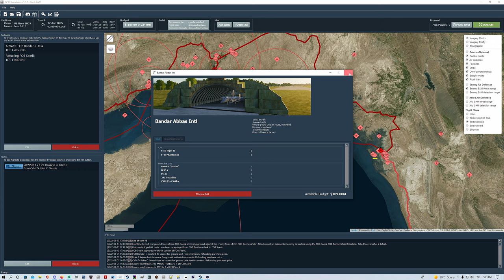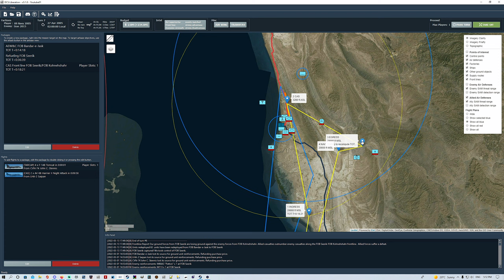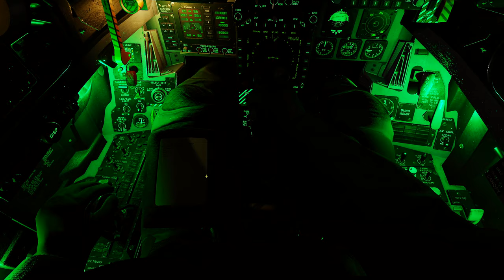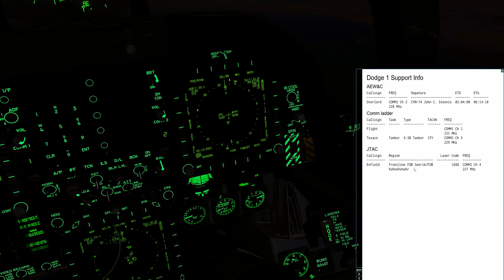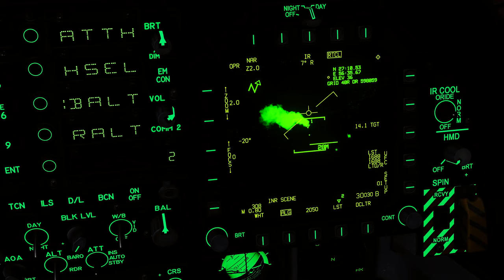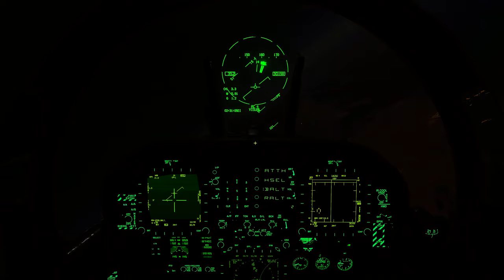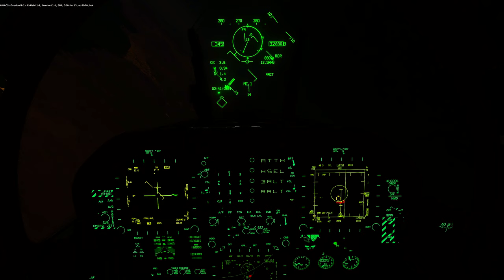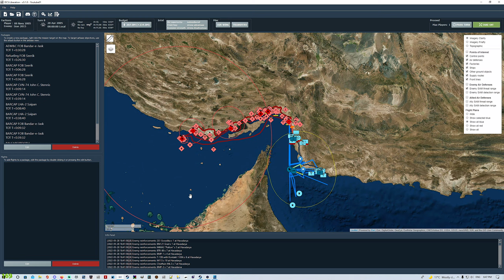DCS: Liberation 5.1 | Persian Gulf Campaign | Sortie 07 | "Unexpected"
Mission Briefing: 00:00
Aircraft Startup & Taxi: 18:16
Mission Launch: 26:00
RTB: 1:00:10
Mission Debrief: 1:03:32

I do stream on Twitch every now and then so be sure to come say hello and give me some crap

I've also got a discord server filled with like minded people so feel free to join it and say g'day